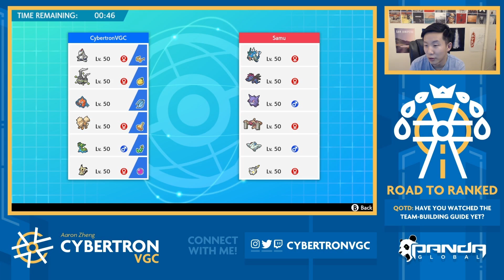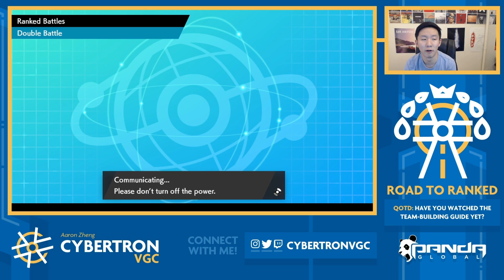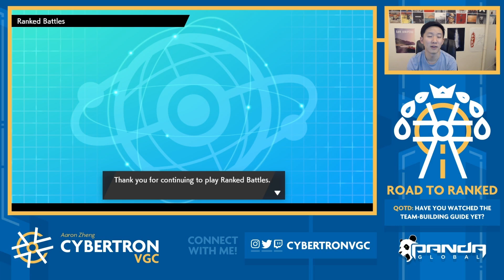Road to Ranked #20 - Gastrodon 😲 | Competitive Pokemon Sword/Shield Battles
Some fun Dragon wars in the first game of today's episode, followed by a lot of Gastrodon action in the following two matches! Go check out the team-building guide if you have not already!